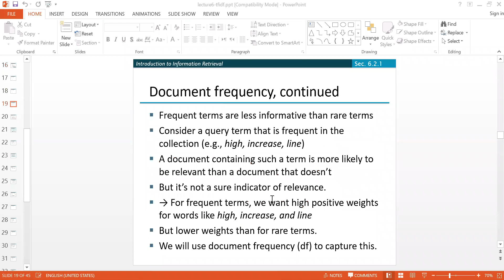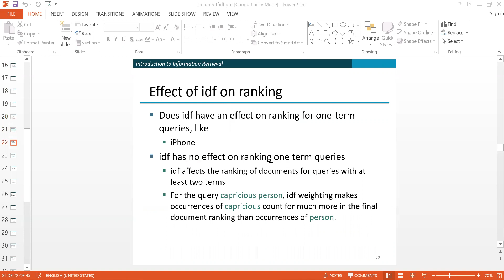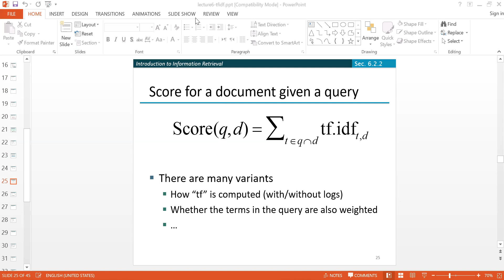فيديو قصير محاضرة نظم إسترجاع 7- 12- 2022